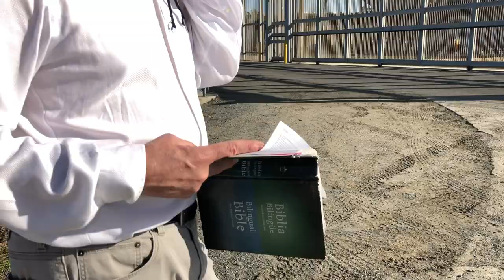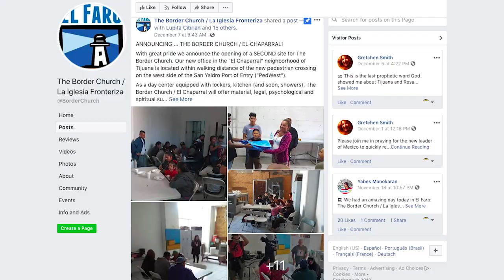The Border Church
The Border Church is a binational congregation that meets simultaneously on the U.S. and Mexican sides of the border at Friendship Park in southern San Diego. The church has been a regularly scheduled service since 2007, and has been disrupted by the tension happening along our southern border -- For the first time in years, Friendship Park is closed. Pastor John Fanestil and company urge us to remember that "Our identity as children of God is more important than our identity as citizens of a country."